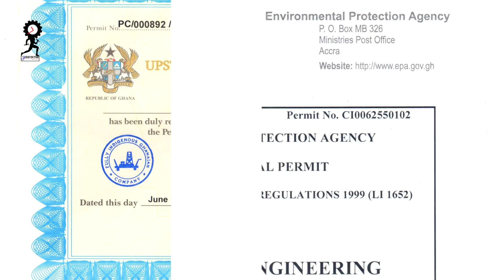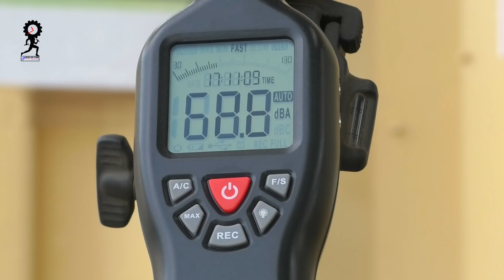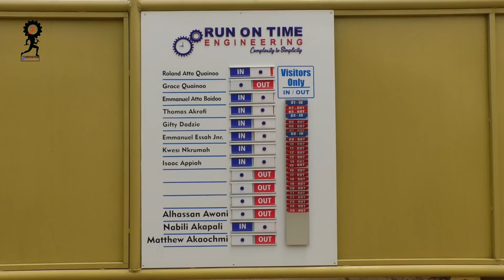Run On Time Engineering Welding Fabrication Construction Rentals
Run On Time Engineering is a leading Ghanaian engineering company that  provides support services to major Petroleum and Mining companies. Services includes welding and fabrication, construction, leasing or renting of equipment, foundry, installation, fencing, container office construction among others. Run On Time exhibits passion with work that results in excellent execution of contracts, hence already showing potential to grow in the field within the few years it has been in existence. What has propelled Run On Time to this peak has been its respect for standardization and industry requirements, leading to the acquisition of DNV ISO certification (OSHAS, Environmental and Quality)